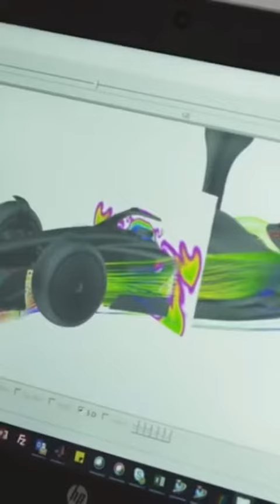F1 formula1 LandoNorris Shorts